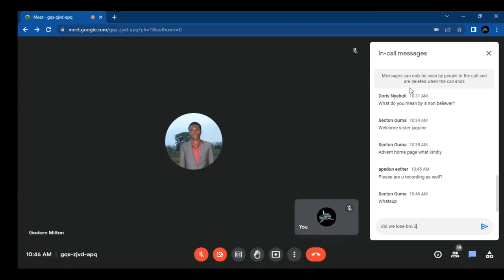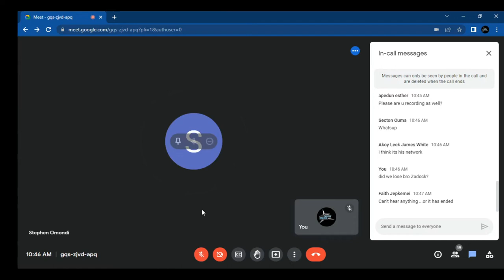2 Is God Calling You to Marriage? By Zaddock Ponde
Messages to Young People.